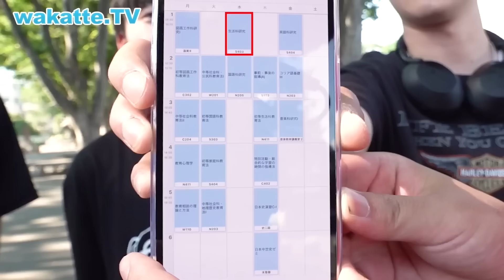【新企画】教育学部を徹底リサーチ！in東京学芸大学！栗山監督も学んだ！？教育学とは？【wakatte TV】#908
今回は新企画の学部リサーチ！
まずは東京学芸大学にて教育学部について調査していきます！
学習内容の幅広さに学歴ゴリラも驚き！

ーーーーー
【kokutte.TV第3弾、出演者募集！】

異性との出会いを求める大学生・社会人の男女を大募集します！
「恋愛をしたいけど、なかなか出会いがない」
「wakatteの2人に恋愛を応援してもらいたい」
という方は、ぜひご参加ください！

友達追加が完了したら、下記の内容をお送りください！

①お名前
②動画で使用するニックネーム
③性別
④ご自身の経歴（通っている大学学部と学年、出身大学）
例：早稲田大学 教育学部 1年

⑤血液型
⑥彼氏または彼女いない歴
⑦好きな芸能人
⑧企画に参加しやすい曜日や時間帯

⑨自己PR
異性にPRしたい特技・趣味などの自己PRをお願いします！
（例）料理ができる/運転が得意/面白い/ゲームが得意/アイドルが好き

⑩理想のタイプ
今回の企画を通して出会いたい人・異性のタイプを教えてください。

⑪ご自身が写っている写真を1枚お送りください。

※情報に不備がある場合は対象外とさせていただきます。

‹募集要項›
・大学生、社会人の募集になります。
・7/31(月)、八王子で撮影予定です。
・企画の様子は当チャンネルで配信します。同意いただける方のみご参加をお願いいたします。
・真剣に出会いを求めている方のみご応募ください！

wakatte2人がカップル成立に向け、サポートします！

ーーーーー

【よく考えろ！】学部選び失敗した？学部より偏差値？後悔しない学部選びのコツとは？早稲田生に聞いてみた！

【対決企画】MARCH・日東駒専の看板学部はどこ？学部カーストも明らかに！